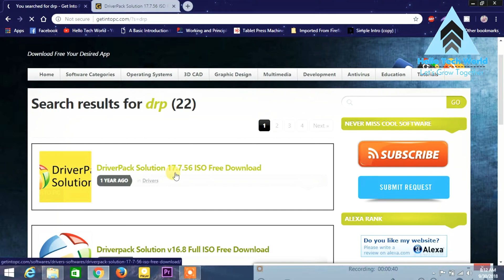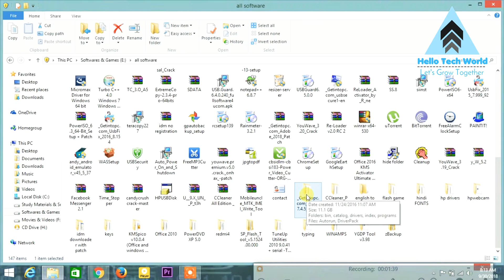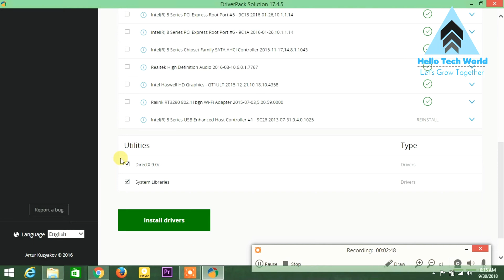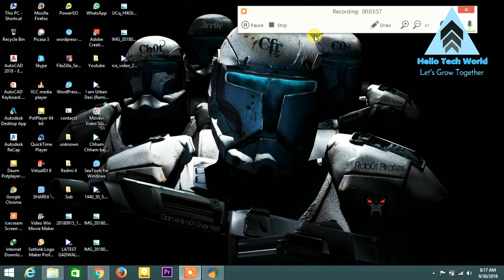How to Download & Install Drivers For Any Laptop/PC || By Hello Tech World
How to Download & Install Drivers For Any Laptop/PC

Download drivers of any laptop and pc free of cost.

HELLO TECH WORLD
hellotechworld